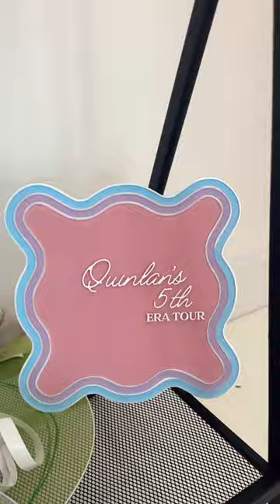Full vlog in my IG&TT🩷